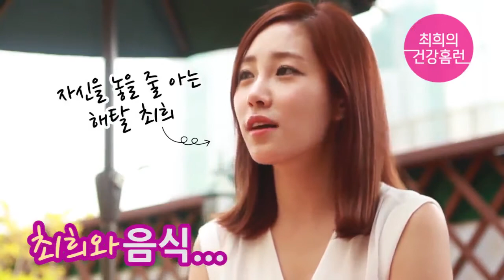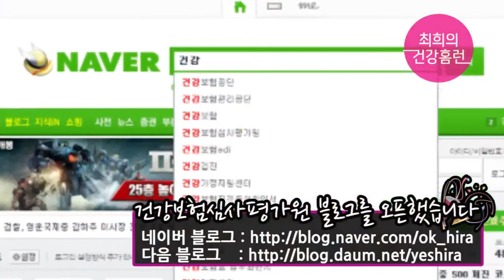[건강보험심사평가원] 최희 아나운서의 몸매 비결은?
최희 아나운서가 알려주는 건강한 다이어트 방법!
과연 최희 아나운서의 날씬한 몸매 비결은 무엇일까요?